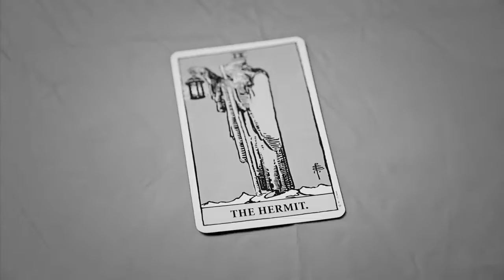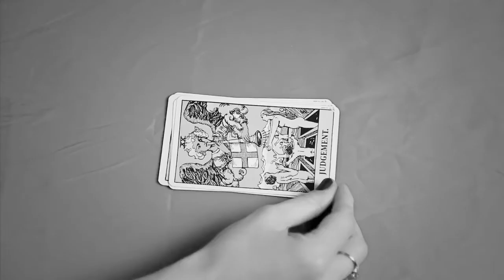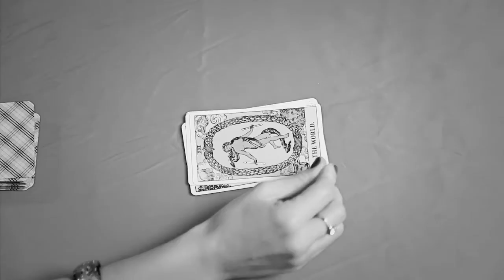David Chambers Save Me *b&w remix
Save Me Video (2014)
Special thanks to Directors Evan Papageorgio, Huw Roberts and Ford Sarhan.
Featuring: Celeste Heazlett, Indigo Scarlett, Alania Roberts, Ben Brock, Ian Tatton, Jo Downing, Katy Avery, David Bruce, Jessica Bell-Keogh, Johnny Light, Lydie Petit and Ryan Carter.
"Save Me" written and performed by David Chambers.
Produced by Cam MacKellar and David Chambers.
Director : Ford Sarhan
Cinematographer : Evan Papageorgiou
Second Camera: Huw Roberts
Camera Assistant : Dimitri Zaunders
Video Editor : Andrew Cameron
Gaffer : Remi Durrenberger
Key Grip : Lionel Tozer
Location Manager : Ian Tatton
Production Assistant : Lauren Hunziker
Make Up : Tara Airlie
Staging : Yuri Mathews / Hugh Wade
Location Photographer : John Dunn